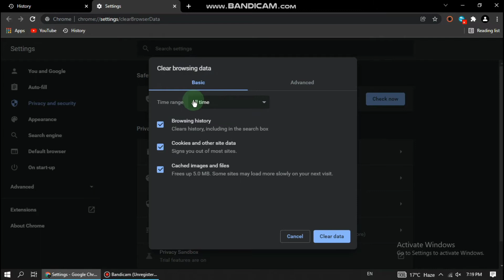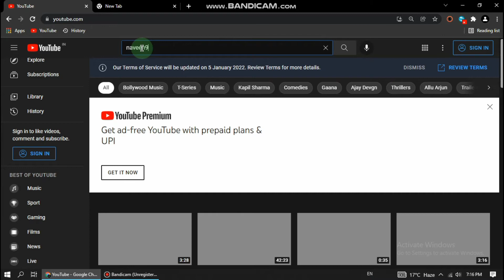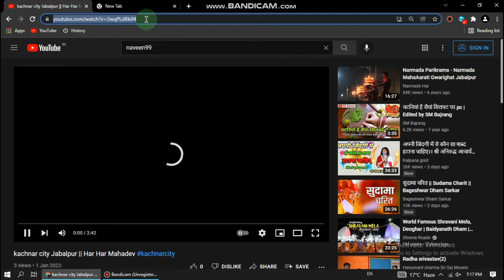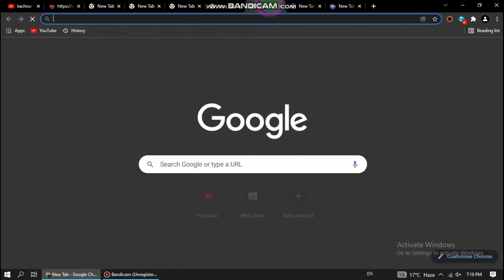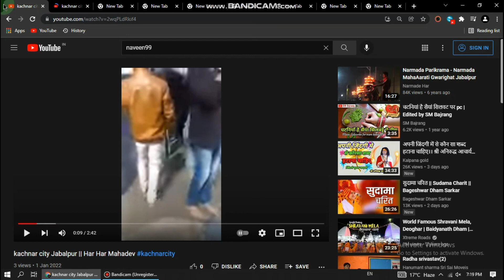How to complete 4000 hours watchtime on computer | Pc se watchtime kaise poora kare | 2022 | Tech4ap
How to complete 4000 hours watchtime on pc
how to complete 4000 hours watchtime on computer
how to complete 4000 hours watchtime on Laptop
pc se watchtime kaise complete kare
laptop se watchtime kaise complete kare
how to complete 4000 hours watchtime
how to complete 4000 hours watchtime fast
pc se watchtime kaise badhaye
computer se watchtime kaise badhaye
Technical Kaushal
Sachin Tech